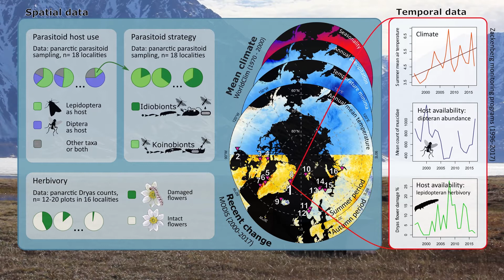RECordYourScience - Tuomas Kankaanpää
RECordYourScience ​aims to make science more accessible. Researchers at REC (Research Centre for Ecological Change) talk very shortly about their groundbreaking research.

In REC we work to understand the impact of global change by co­ordin­ated analysis of long-term eco­lo­gical data.